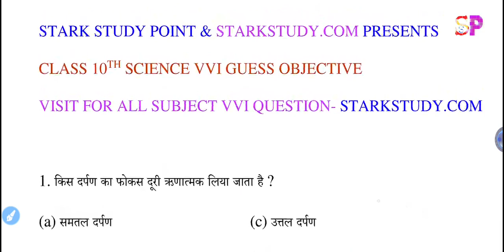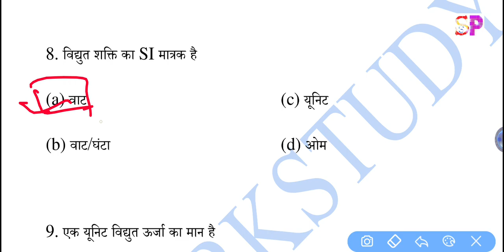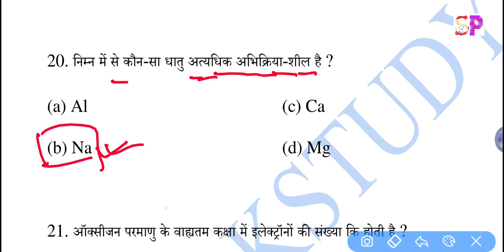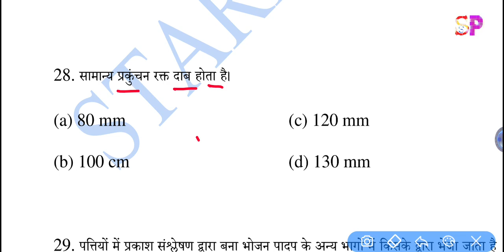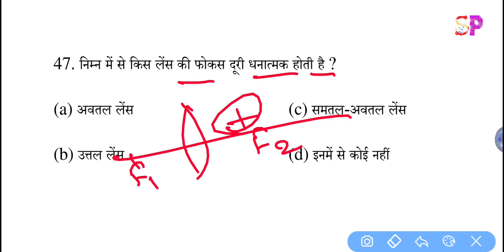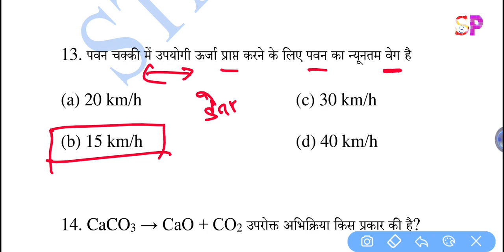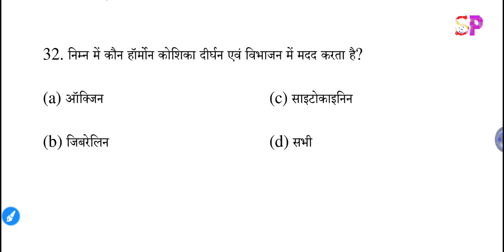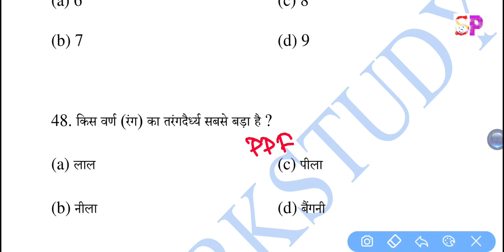10th Science 100 VVI Viral Question 17 February 10th Exam, Class 10th Exam Science Guess Objective👍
मैट्रिक परीक्षा में आने वाले महत्वपूर्ण प्रशन, 10th मॉडल सेट पेपर सॉल्यूशन, Bihar Board 10th Matric Objective Models set papers,पार्ट 1 Science vvi guess question

Visit Website for 12th Board All Subject Question Answer With Latest Model Set Paper आज से ही तैयारी कीजिए क्लिक करें

12th मॉडल पेपर 2020 डाऊनलोड लिंक👉👉👉

10th मॉडल सेट पेपर  2020 डाऊनलोड लिंक👉👉

10th मॉडल सेट पेपर  2020 डाऊनलोड लिंक👉👉

Bihar Board 10th Class vvi Important science, social science, mathematics, hindi, sanskrit, english model papers solution,
बोर्ड परीक्षा 2020 में आने टॉप 50 ऑब्जेक्टिव प्रशन, टॉप 50 प्रसन्न बोर्ड परीक्षा में बार बार आने वाले, बोर्ड परीक्षा 2020 में आने वाले vvi महत्वपूर्ण प्रशन, मैट्रिक परीक्षा 2020 में आने वाले महत्वपूर्ण प्रशन,
top 50 objective question for matric 10th board exam 2020,
science vvi objective question for class 10th board exam 2020,
social science vvi top 50 objective question for matric exam 2020,
Mathematics vvi objective top 50 objective question for 10th class matric Exam,
Hindi top vvi important 50 objectives question for 10th matric exam 2020,
english top vvi important objectives question for 10th matric Exam 2020,